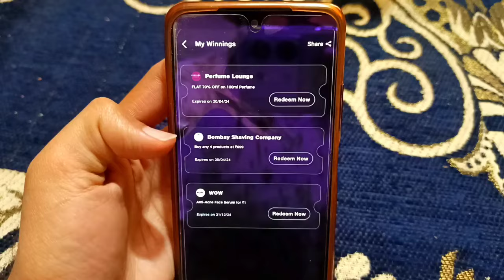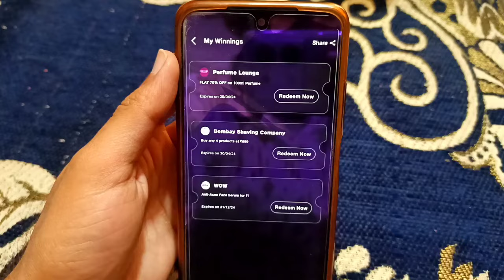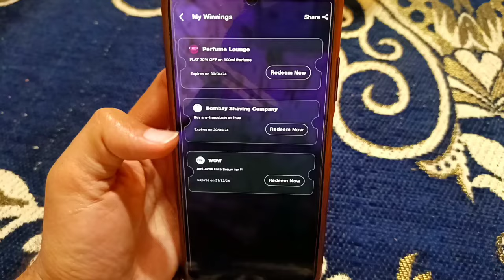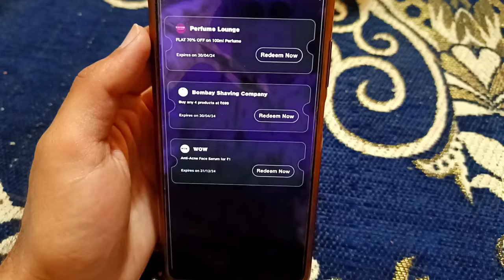Jiocinema Par Jite Hue Coupon Kaise Use Kare | Jio Cinema Par Jita Hua Inam Kaise Nikale 2024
Topics Covered:-
2. jiocinema par jeeto dhan dhana dhan kaise nikale
3. jio cinema par jita hua inam kaise nikale
6. jeeto dhan dhana dhan se paise kaise nikale